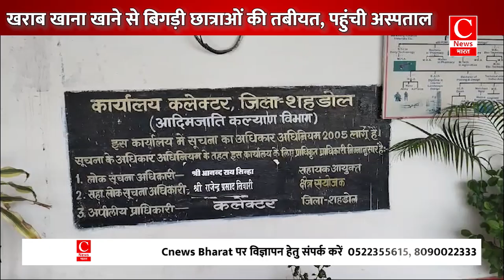मध्य प्रदेश में आदिवासी बाहुल्य इलाकों में शिक्षा व्यवस्था की स्थिति बद से बदतर || Cnews Bharat